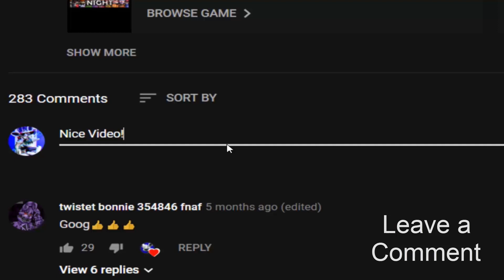Creeper Joined in the FNaF! Creeper in FNaF 2! (Mod)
Creeper Animatronic - FNaF 2 Mod made by: ZBonnieXD2!

Credits:
- FNaF by: Scott Cawthon
- Mod by: ZBonnieXD2
- Creeper Animatronic by: Thudner